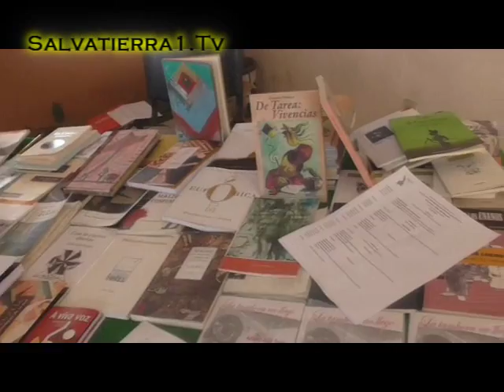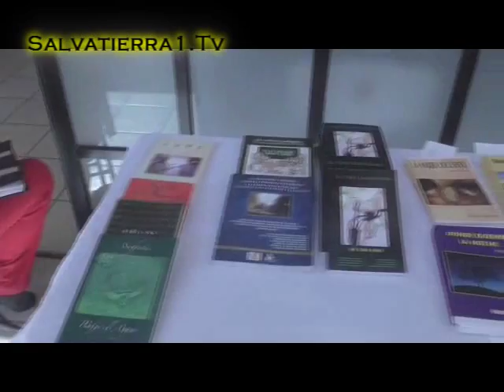Salvatierra: XII Encuentro de Escritores 4